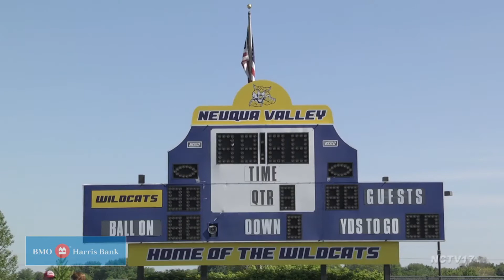Neuqua Valley Outdoor Boys Track and Field Sectional // 05.19.16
Neuqua Valley hosts the boys track and field sectional featuring Waubonsie Valley, Naperville Central, and Naperville North among others.